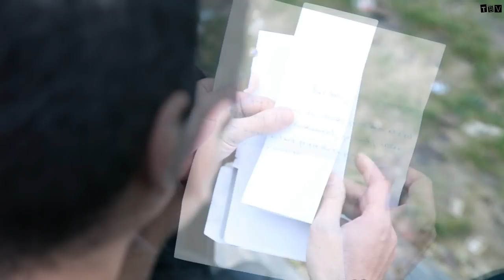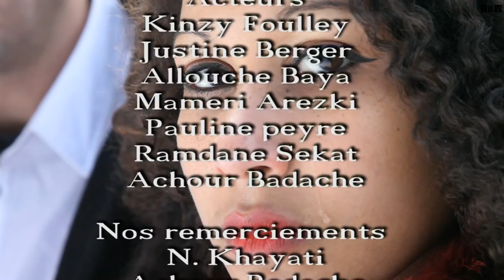Ramdane Sekat "thayrim" Clip kabyle 2014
Nouvel album de Ramdane Sekat 2014 "Thayrim"
Ecrit et Réalisé par Tarik Ferkal. Poésie Yebous Amar, Musique Ramdane Sekat, Arrangement Farid Yamani, Acteurs : Kinzy Foulley, Justine Berger Allouche Baya, Mameri Arezki, Pauline peyre, Ramdane Sekat, Achour Badache, Nos remerciements, N. Khayati, Achour Badache, Caméra Sam Oky Tarik Ferkal, Montage Tarik Ferkal,